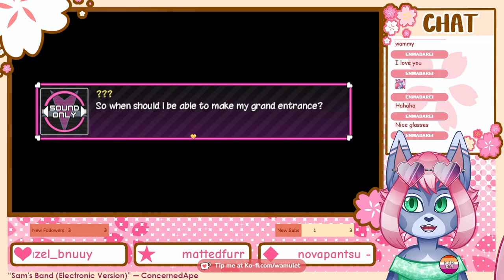Wam plays Super Lesbian Animal RPG - Part 3